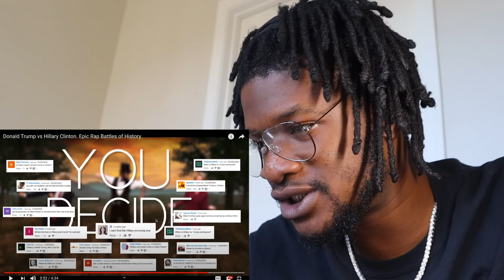Donald Trump vs Hillary Clinton. Epic Rap Battles of History (REACTION!)